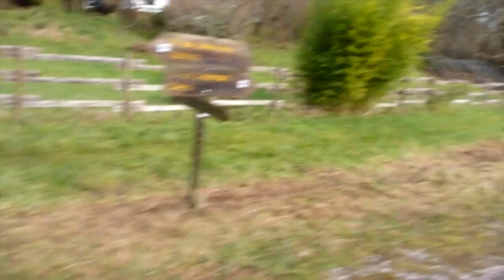Tour hivernal, étape 1 – Bordeaux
Tour hivernal videos.